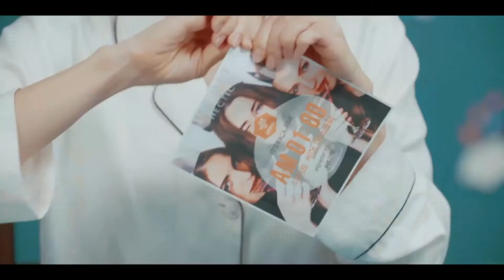HECTIC: แผ่นมาส์กหน้าฟื้นฟูผิวยามดึก AM 01:00 NIGHT CARE MASK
AM 01:00 NIGHT CARE MASK จาก HECTIC แผ่นมาส์กหน้าฟื้นฟูผิวยามดึก ผสานเซราไมด์ และโปรตีนใยไหม ช่วยฟื้นฟูผิวที่แห้งกร้าน เหนื่อยล้า ให้กลับมาอ่อนเยาว์ กระชับ ลดเลือนริ้วรอย ให้ผิวกลับมาขาวกระจ่างใสได้ในเวลารวดเร็ว ผิวดูเรียบเนียนขึ้นจนสัมผัสได้ ช่วยฟื้นบำรุงและเติมความชุ่มชื้นให้ผิวได้อย่างล้ำลึก
✔ ฟื้นฟูผิวแห้งกร้าน
✔ ให้ผิวดูอ่อนเยาว์ ดูกระชับเรียบเนียน
✔ ลดเลือนริ้วรอย
✔ บำรุงผิวให้ดูกระจ่างใสอย่างเป็นธรรมชาติ
✔ เนื้อครีมเข้มข้น ฟื้นบำรุงผิวได้อย่างล้ำลึก
✔ เก็บล็อคสารอาหารให้ผิวได้ยาวนานยิ่งขึ้น

ปริมาณ : 13 G.
วิธีใช้ :
1. หลังทำความสะอาดผิวหน้า วางแผ่นมาส์กให้แนบกับใบหน้าทิ้งไว้ 10-20 นาที
2. ใช้ปลายนิ้วนวดเบาๆให้ครีมซึมลงบนผิวหน้าโดยไม่ต้องล้างออก
คำแนะนำ : ควรมาส์กหน้าเป็นประจำ 2-3 ครั้ง/สัปดาห์

ช้อปออนไลน์ได้แล้วที่